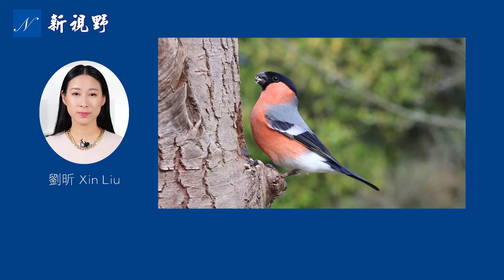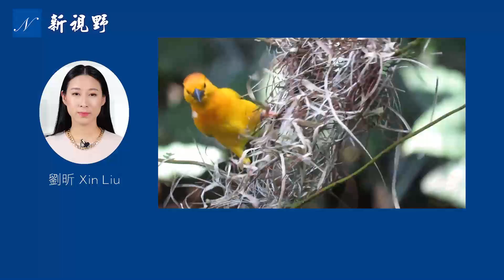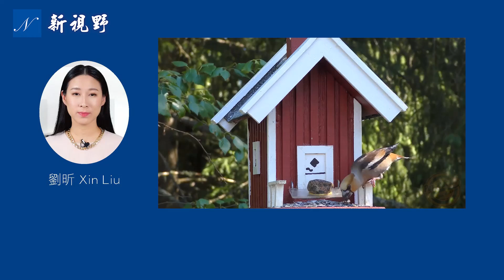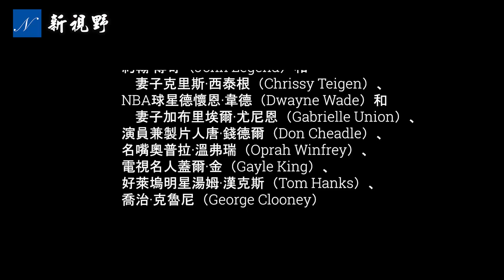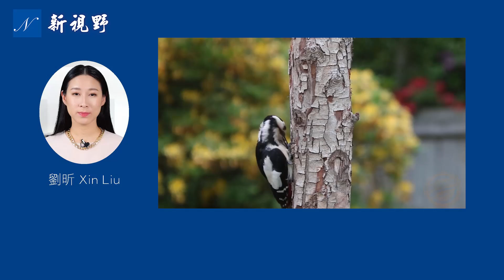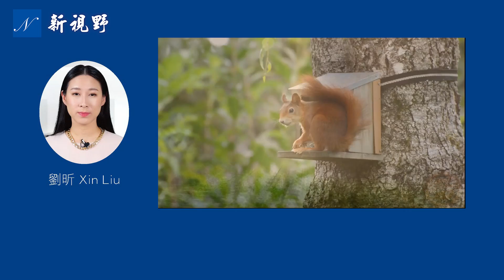#300 New Vision 20210809 R10 v02 2021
8月7日，奧巴馬60歲生日，都有誰參加了當晚的派對？出於對超級傳播者的壓力，縮減版奧巴馬生日派對，究竟還有多少人？佩洛西食言會見奧巴馬。前國務卿、拜登氣候特使約翰·克里參加了，好萊塢明星湯姆·漢克斯、喬治·克魯尼，名嘴奧普拉等，都參加了。他們相聚的目的被曝光。派對嚴控圖片和視頻外傳，媒體一律被拒，卻有一段10秒詭異視頻流出，奧巴馬跳舞，一直在跳舞，奧巴馬沒帶口罩。德州逃跑民主黨議員狀告德州州長（控訴州長）。